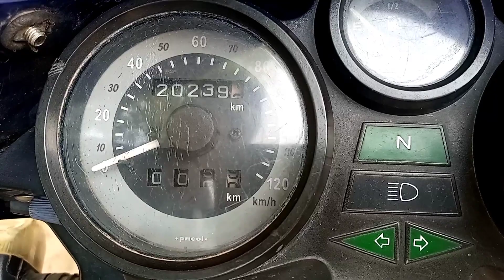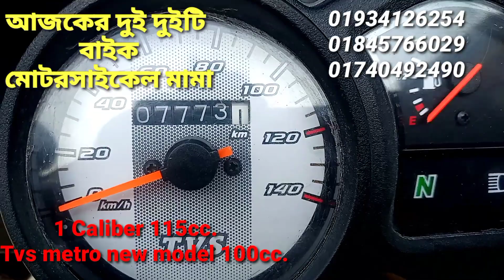দুই দুইটি মোটরসাইকেল মামা